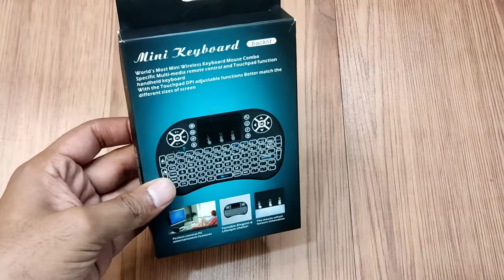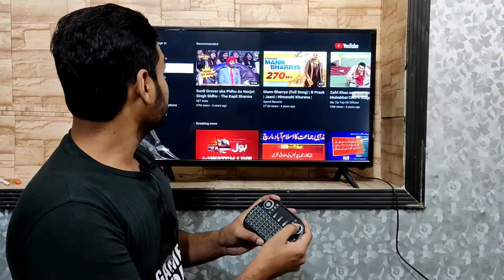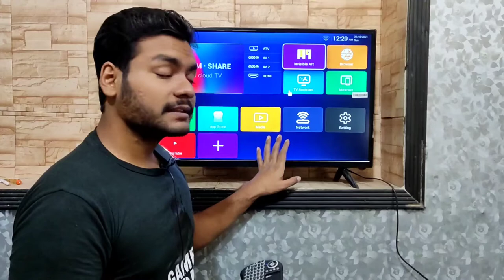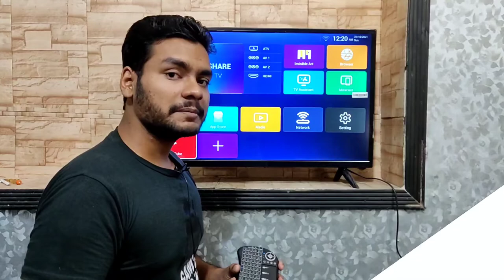Mini Keyboard Remote For Smart TV Unboxing & Review